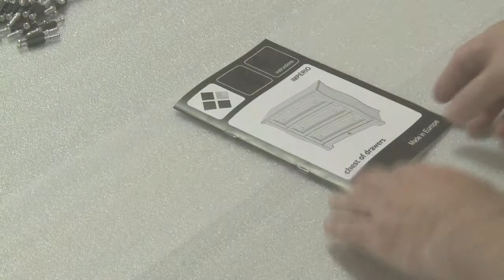Imperio Chest of Drawers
Learn how to assemble this bebe care Imperio 3 Drawer Chest by watching this demonstration video.

Bebe care nursery furniture is manufactured in Europe to an extremely high quality and is made from Atlantic pine sourced from sustainable forests. Each step in the process of producing the furniture, from taking delivery of the tree to packing the finished product, is handled in our ultra-modern factory.

FEATURES
• Solid timber structure
• 3 drawers with self closing on drawers mechanism